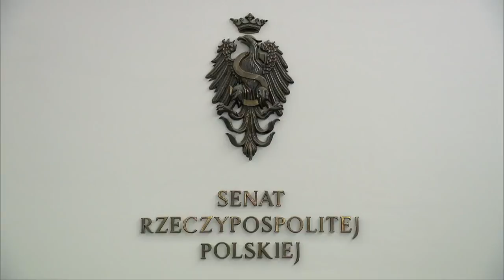Marszałek Senatu zabrał głos ws. budżetu UE. Prof. Grodzki wygłosił orędzie w TVP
Prof. Tomasz Grodzki skorzystał z przywileju, jaki daje mu funkcja marszałka Senatu i wystąpił w piątek w Telewizji Polskiej z odezwą do narodu. Polityk Koalicji Obywatelskiej tłumaczył widzom, jak bardzo istotna jest dla kraju Unia Europejska i jak źle postępuje rząd PiS, blokując uchwalenie wspólnotowego budżetu.

– Jesteśmy w punkcie zwrotnym naszej historii. Polski rząd chce zawetować nowy budżet Unii Europejskiej, a tym samym Fundusz Odbudowy gospodarki po pandemii koronawirusa. Budżet Unii to są nasze pieniądze - podatników z Polski i całej Europy – powiedział podczas orędzia do narodu marszałek Senatu Tomasz Grodzki.

Polityk podkreślił, że "rząd chce je zawetować, gdyż nie chce powiązać budżetu z przestrzeganiem prawa". – Nie możemy zrozumieć dlaczego, a może raczej w imię czego, rząd dzisiaj chce zrezygnować z pieniędzy, które należą się Polakom! A przecież to proste – wystarczy być praworządnym: przestrzegać Konstytucji, trójpodziału władzy, niezależności sądownictwa, poszanowania praw człowieka i godności ludzkiej – stwierdził prof. Grodzki.

Zaznaczył, że takie zasady rozumieją wszystkie kraje Unii Europejskiej poza dwoma, które lekceważą praworządność i reguły demokratyczne, a fundamentalne wartości zapisane w dokumentach unijnych zdają się być im obce. Jego zdaniem, takie działanie jest bardzo niebezpieczne.

– Kilka pokoleń naszych rodaków walczyło o to, aby po latach zniewolenia przez komunistyczny reżim wrócić do grona krajów wolnego świata. Do Unii Europejskiej wstąpiliśmy z własnej woli. To my, dumny polski Naród zdecydowaliśmy o tym w referendum. Rząd nie ma mandatu do wyprowadzania nas z Unii bez zapytania Narodu o zdanie – grzmiał w orędziu Grodzki.

Marszałek przypomniał także, że Senat podjął uchwałę wzywającą rząd do przyjęcia wynegocjowanego projektu unijnego budżetu. Wspomniał także o realnych stratach dla Polaków oraz podkreślił, że przecież rząd PiS już wynegocjował ten budżet i to bardzo dobry budżet dla Polski. Jego obecne działanie jest więc nielogiczne.

– Apeluję do rządzących: wróćcie do przestrzegania praworządności, a konflikt z Unią Europejską sam się rozwiąże. Ale jeśli spowodujecie, że Polska straci gigantyczne pieniądze na dalszy rozwój i odbudowę, jeśli jeszcze do tego wyprowadzicie nas z europejskiego domu, historia i ludzie wam tego nie wybaczą – podsumował swoje wystąpienie marszałek Grodzki.